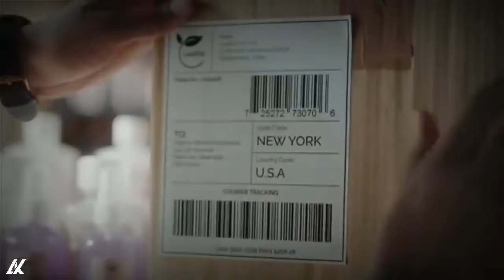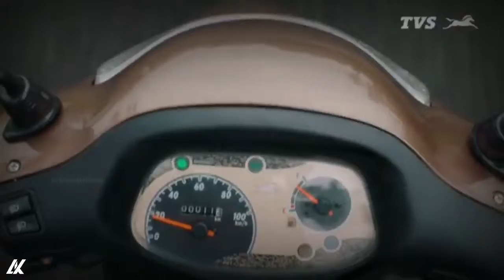100 cc की बाइक और स्कूटर चाहिए तो Hero Splendor Plus समेत ये टॉप 5 ऑप्शन देखे🔥 | AK Automotive Vlogs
Don't forget to checkout our other upcoming videos.